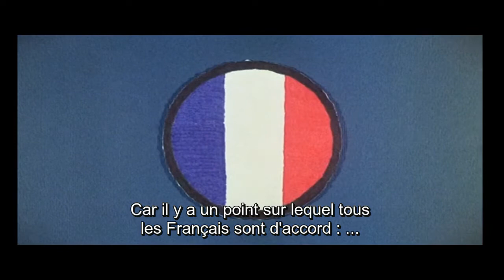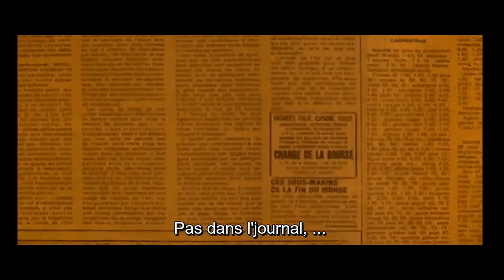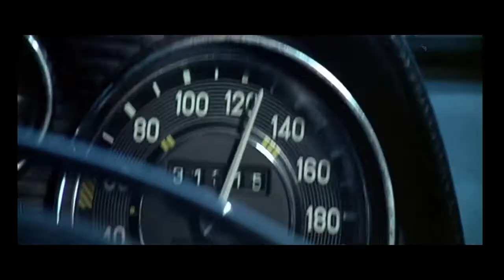L'aile ou la cuisse (1976) - Trailer with French subtitles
Trailer with French subtitles for the movie 'L'aile ou la cuisse' released in 1976.

Bande-annonce avec sous-titres en Français pour 'L'aile ou la cuisse' sorti en 1976.